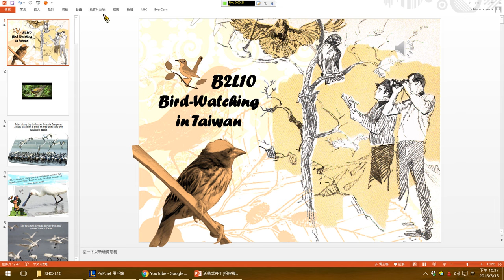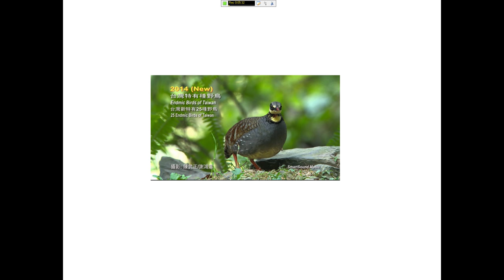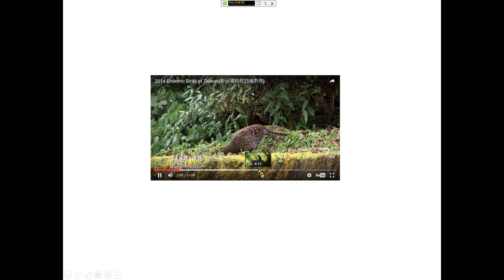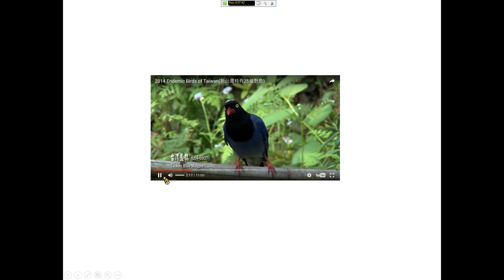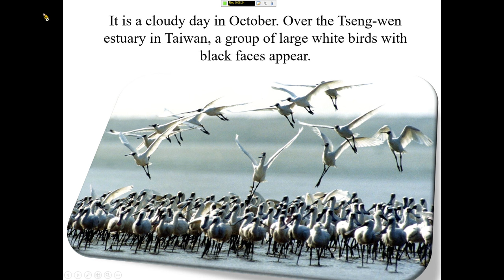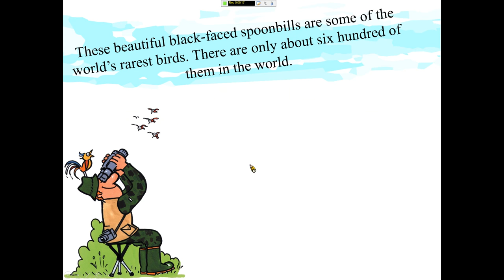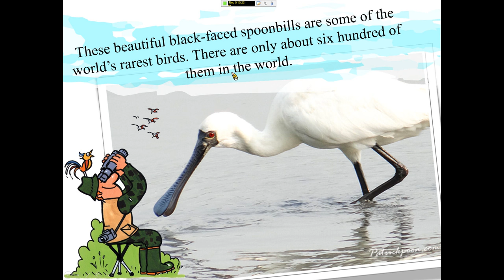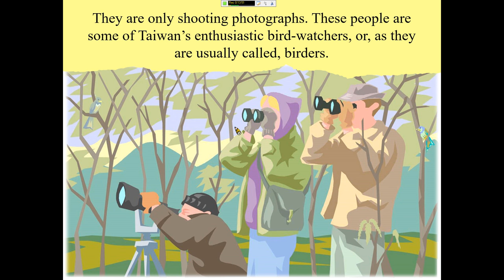高中遠東版英文 第二冊第十課Bird-Watching in Taiwan 課文講解1